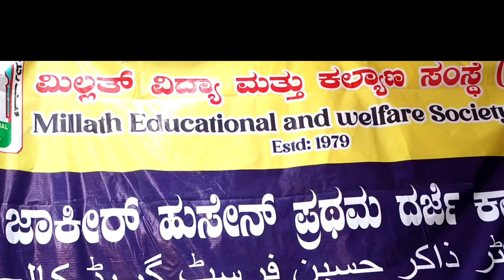ಡಾ.ಜಾಕೀರ್ ಹುಸೇನ್ FG ಕಾಲೇಜಿನಲ್ಲಿ ಕೋಟಿ ಕಂಠ ಗಾಯನ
*ದಾವಣಗೆರೆ : ಡಾ.ಜಾಕೀರ್ ಹುಸೇನ್ ಪ್ರಥಮ ದರ್ಜೆ ಕಾಲೇಜಿನಲ್ಲಿ 67 ನೇ ಕರ್ನಾಟಕ ರಾಜ್ಯೋತ್ಸವದ ಅಂಗವಾಗಿ ಕೋಟಿ ಕಂಠ ಗಾಯನ ಮಾಡಲಾಯಿತು*